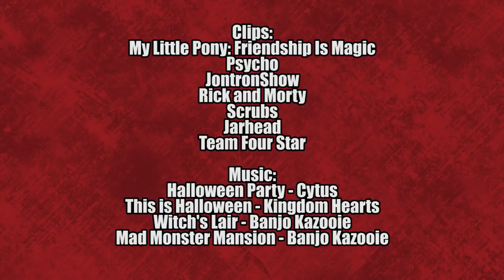Taking Scare Master Too Seriously ft. VoiceOfReason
Bouncy musical notes, phobias, and VoiceOfReason... sounds like a wild Saturday night.